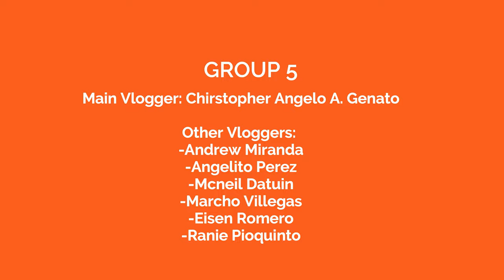MOTHERBOARD | GROUP 5 VLOG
Group 5 Project Vlog

THIS VIDEO IT SHOWS WHAT THE MOTHERBOARD AND ITS COMPONETS ARE.